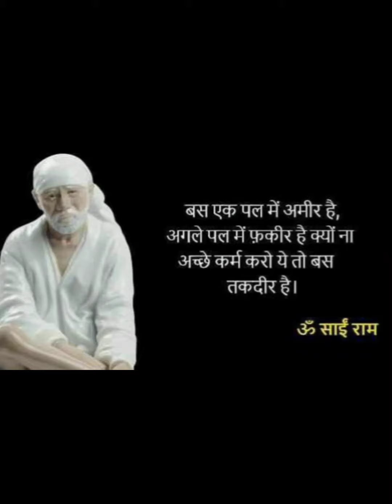|OmSaiRam|Shirdi Saibaba|Pencil Sketch|Realistic Portrait|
I wholeheartedly believe in Sai Baba & the miraculous stories of Shirdi!! I have sketched this portrait of Saibaba in 4hours!This sketch is perfectly suitable for Beginners!!!
Tools I have used are:
•B shade of Brustro graphite pencil
•4B shade of Brustro graphite pencil
•Beustro kneedable eraser
•A3 Classmate drawing sheet
•Cotton
•Stump